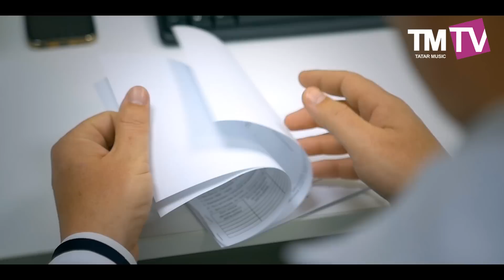Альбина Абрамова "Минем җырым"